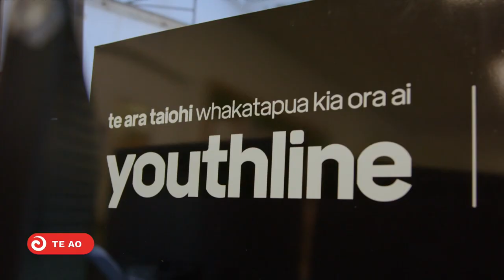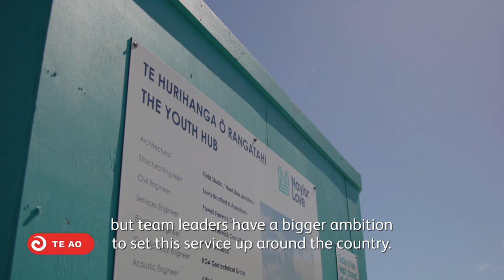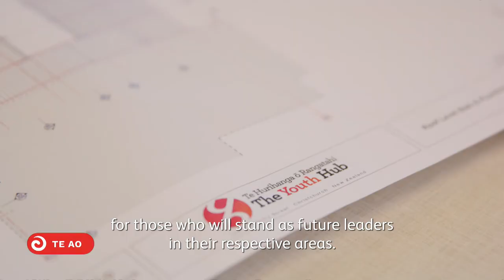Christchurch safe haven for rangatahi has begun construction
The Youth Hub based in Central Christchurch will provide a one-stop shop for rangatahi who are seeking health and mental health services, social services, counselling, education and employment support.